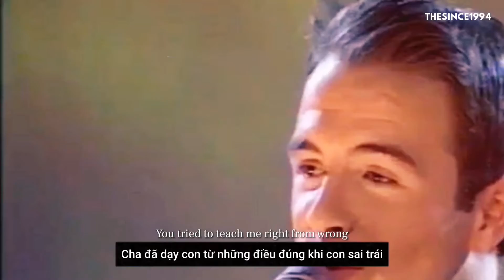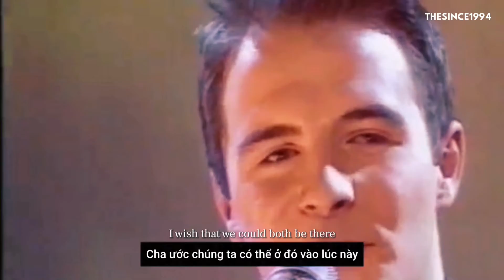[Vietsub + Lyrics] Seasons In The Sun - Westlife (Live)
"Seasons in the Sun" là một hit của Terry Jacks vào năm 1974. Nó dựa trên bài Chanson Le Moribond “Người sắp chết" của ca sĩ người Bỉ Jacques Brel phát xuất từ năm 1961. Bài này đã được dịch sang tiếng Anh vào năm 1963. Nhưng mãi đến khi ca sĩ người Canada trình bày thì bài này mới trở một hit nổi tiếng khắp thế giới. Nó trở thành hit số 1 vào năm 1974 tại Canada, Đức, Áo, Thụy Sĩ, Hoa Kỳ, Anh, Na Uy và Bỉ. Bài này của Terry Jacks là một số ít các bản nhạc đơn mà đã bán được trên 10 triệu lần trên khắp thế giới.
Nội dung bài hát là lời chia tay của một người sắp chết với thân nhân và bè bạn.
Seasons In The Sun - Westlife (Live) – Edit by q. hà | t.since1994